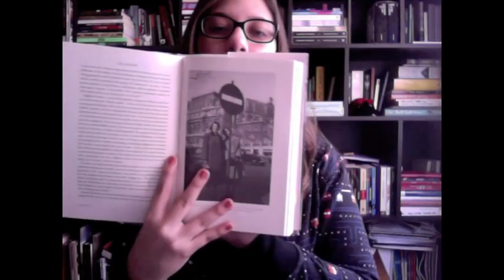Dreaming in French - Vamos falar sobre livros? #18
Livro:
Dreaming in French - Alice Kaplan